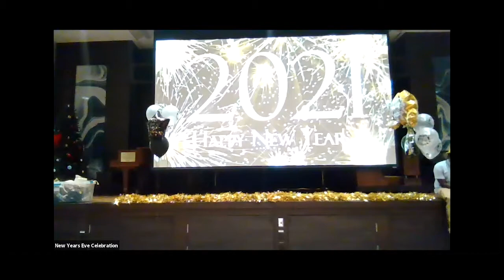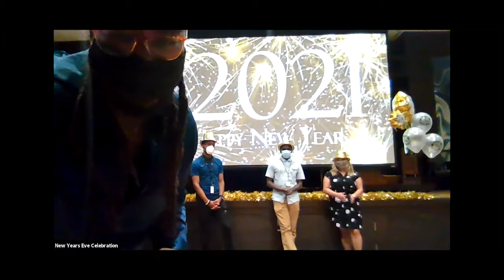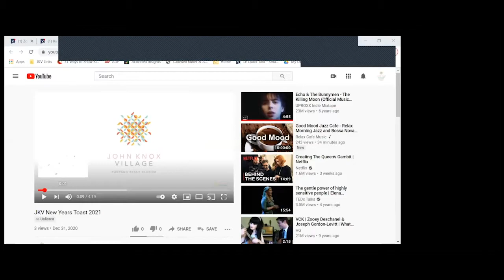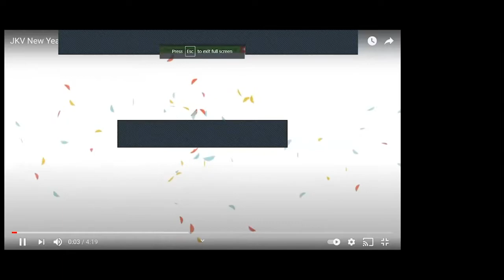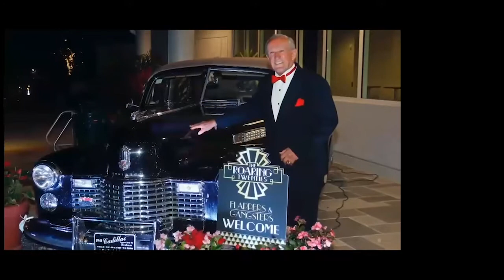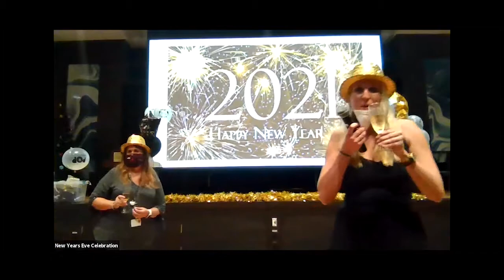New Years Eve Celebration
Located in sunny south Florida
651 SW 6th Street
Pompano Beach, FL 33060, US